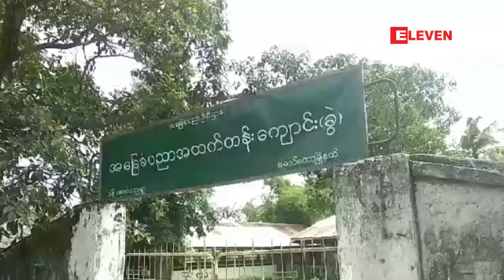အၾကမ္းဖက္မႈျဖစ္စဥ္ေၾကာင့္ ေမာင္ေတာၿမိဳ႕နယ္အတြင္း ...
အၾကမ္းဖက္မႈျဖစ္စဥ္ေၾကာင့္ ေမာင္ေတာၿမိဳ႕နယ္အတြင္းပိတ္ခဲ့ရေသာေက်ာင္းေတြအနက္ ၁၁၉ ေက်ာင္းမွာ  ျပန္လည္ ဖြင့္လွစ္သင္ၾကားမႈေတြျပဳလုပ္ေနၿပီျဖစ္တယ္လို႔ သိရပါတယ္။